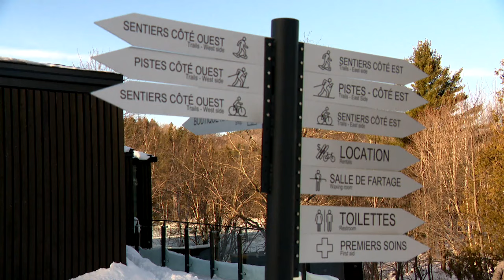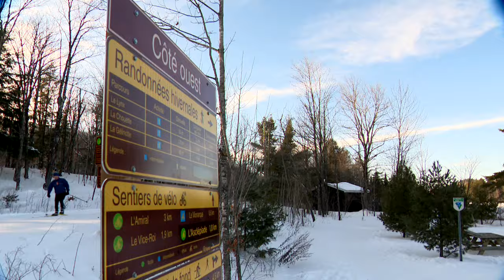Une première en 40 ans: pas de motoneige près de Sherbrooke cette année: reportage